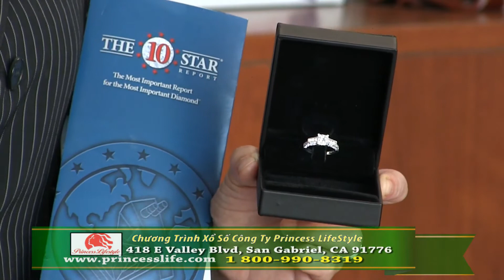DƯỢC THẢO PRINCESS LIFESTYLE: XỔ SỐ TRÚNG HỘT XOÀN 2021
Chiếc nhẫn hột xoàn năm nay thuộc về khách hàng tại tiểu bang Tennessee